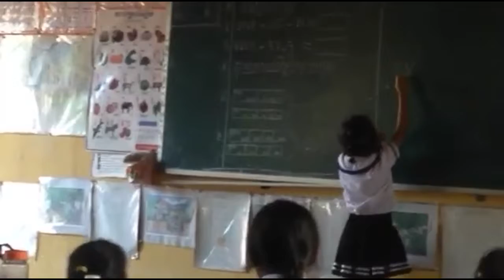Sk media reported by Mr Chantara Sao the activity study in school from Cambodia